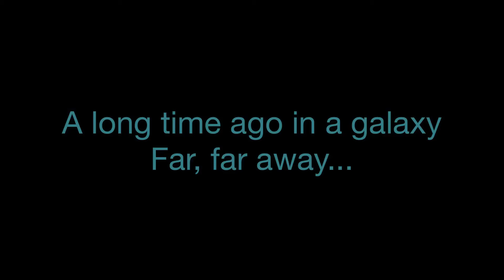Clone Squad 77 Part I The Droid Head. ( Filmed in 2019 )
Hello everyone this is a Stopmotion I made about a year ago and I have decided to put in youtube! Enjoy!